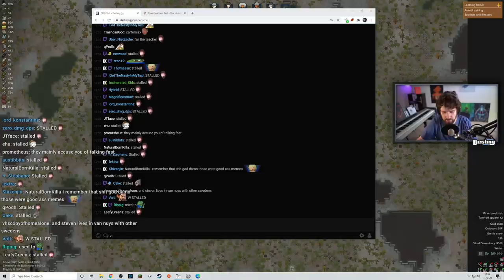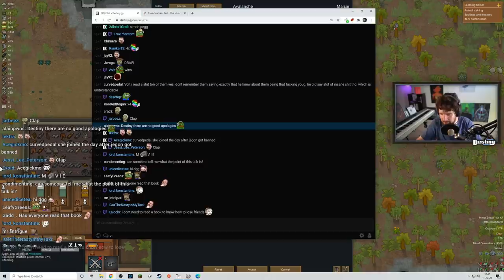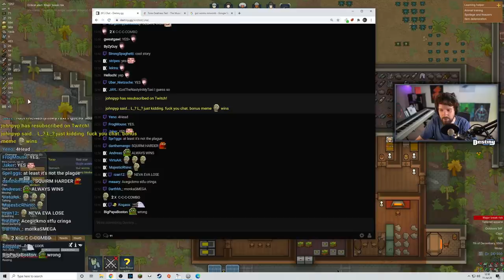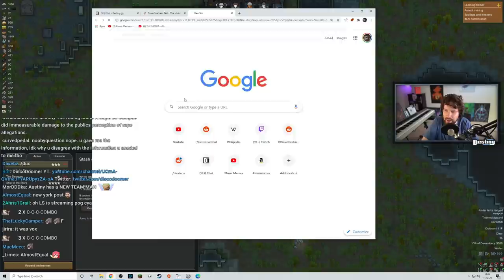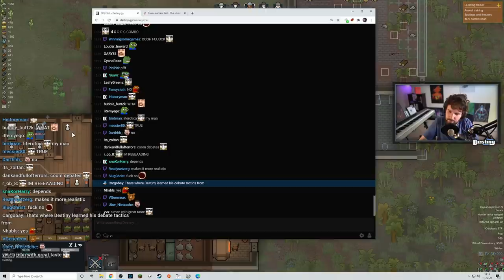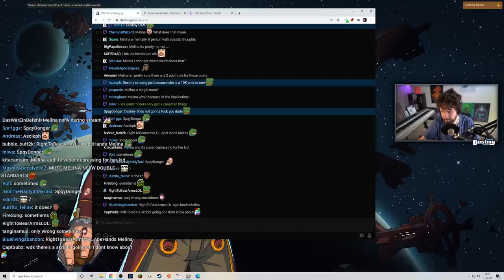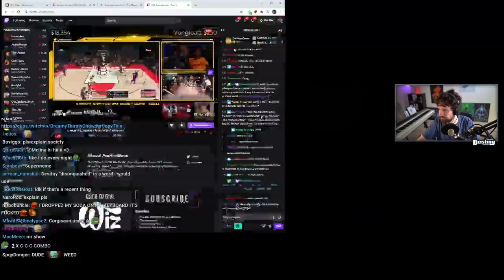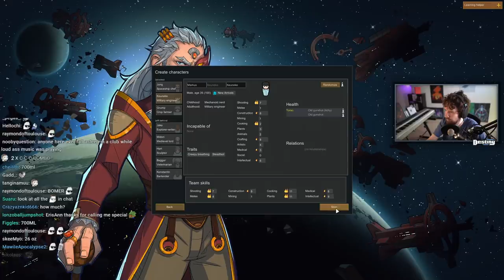Debate Tactics, Self-Confidence, and Leftists - Talking with Journalist Disco Doomer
Click▼

Timestamps:
00:00 - Introductions
03:51 - "Debate Tactics"
05:16 - Media Training
13:30 - Publicly Apologizing
22:33 - Being Cancelled
24:37 - "Lefty Arc"
28:48 - Invader Vie Subscribing
33:56 - Reviewing Accusations
40:56 - Asking for Consent
50:38 - Self-Confidence
56:03 - Caveats
59:35 - Leftists and Communism
01:04:14 - Making Persuasive Arguments
01:09:09 - Blacking Out
01:13:54 - Swedish Radio